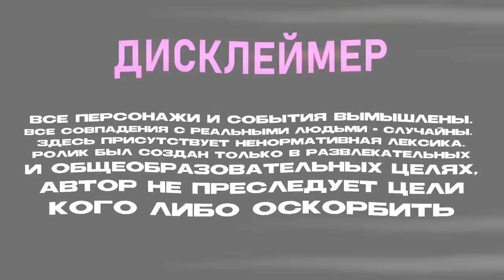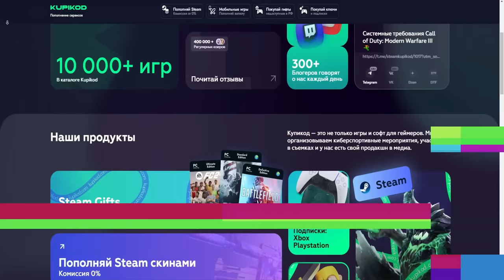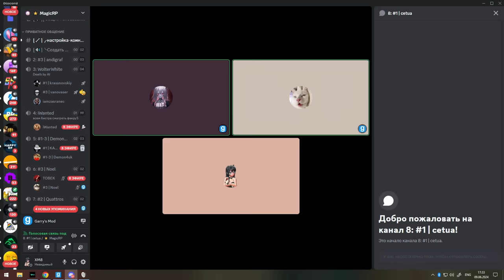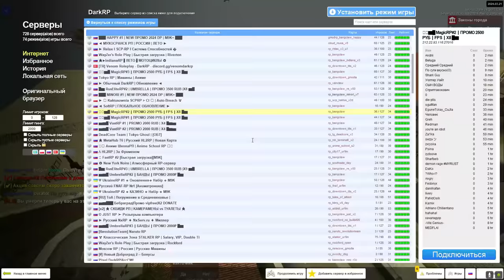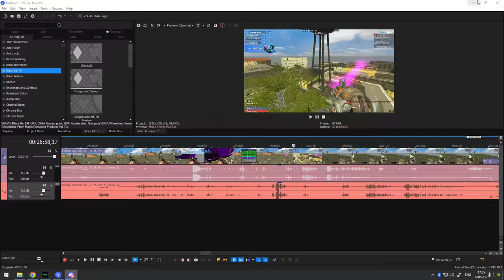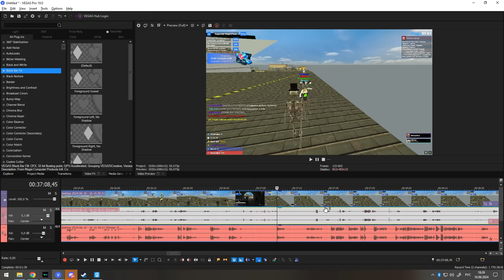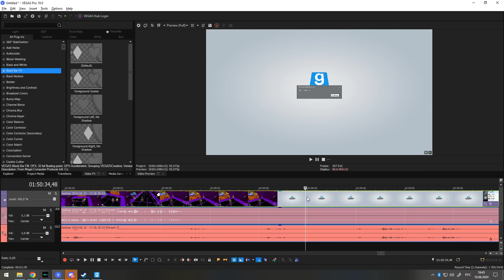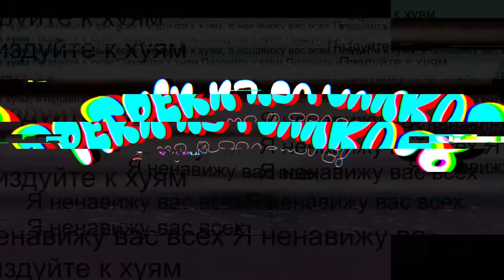ДОНАТ СОЗДАТЕЛЬ ДОИГРАЛСЯ С ДРУГОМ Garry's Mod DarkRP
Промокод: SKRIPACH | Бонусный промокод: SKRIPACH2W

Промо: /newmagic2 , /magicbonus , /letokaif

В этом видео ДОНАТ СОЗДАТЕЛЬ ДОИГРАЛСЯ С ДРУГОМ  в Garry's Mod DarkRP ДаркРП